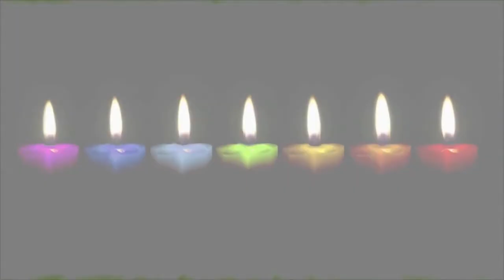Beyond The Night | Miscelaneo Holy Cassette